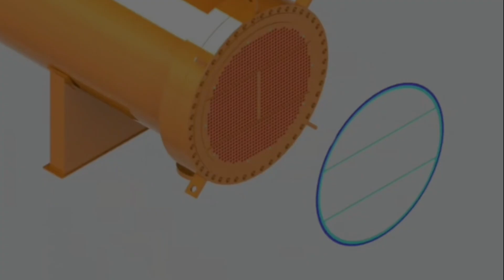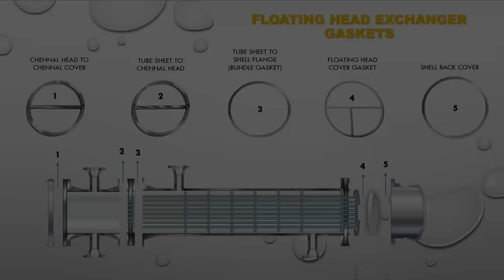COMING UP NEXT ( FLOATING HEAD EXCHANGER )